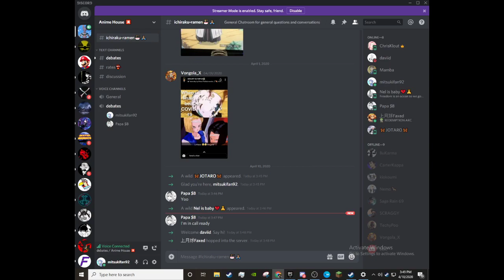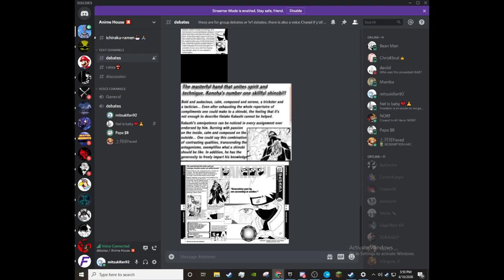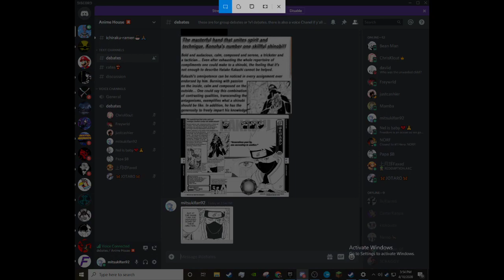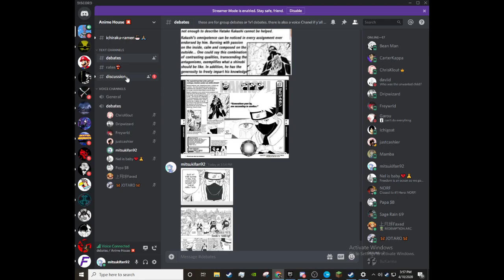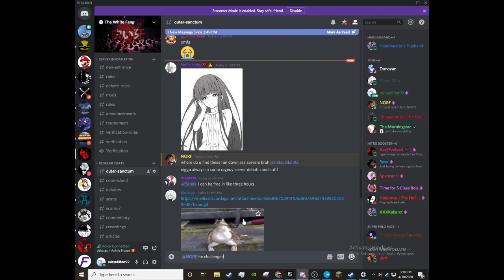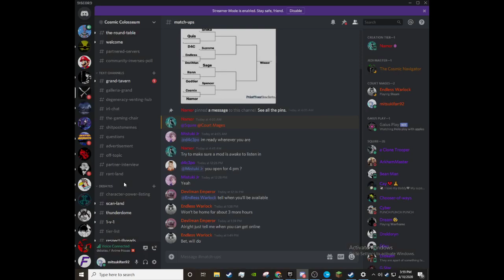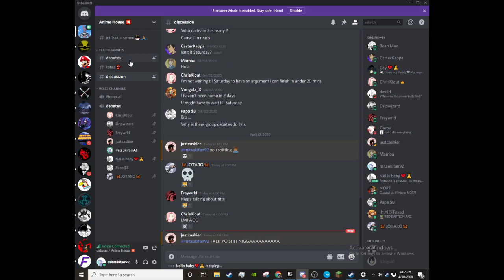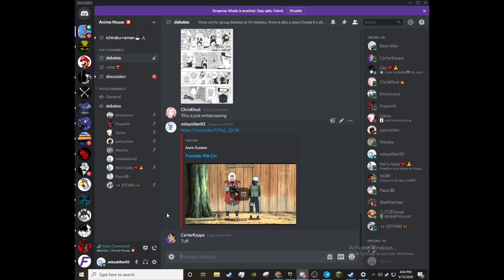Debating Kakashi's omnipotence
Yeah, I actually did this.